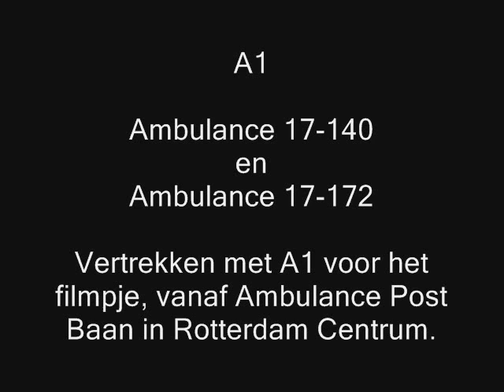A1 Ambu 17-140 en Ambu 17-172 vertrekken met A1 voor het filmpje vanaf Ambu Post Baan in Rotterdam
Ambulance 17-140 en Ambulance 17-172 vertrekken met A1 voor het filmpje, vanaf Ambulance Post Baan in Rotterdam Centrum.